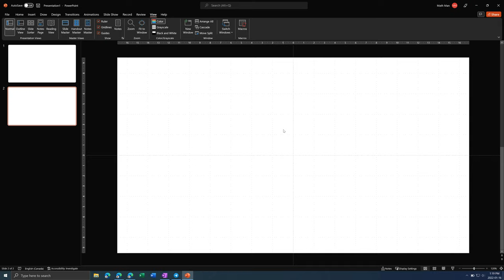Guides, Gridlines, and Ruler | Shortcut Sundays #13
How to add/remove the guides, gridlines, and ruler to help align objects in PowerPoint/Word.

Alt + F9 - Guides
Shift + F9 - Gridlines
Alt + Shift + F9 - Ruler